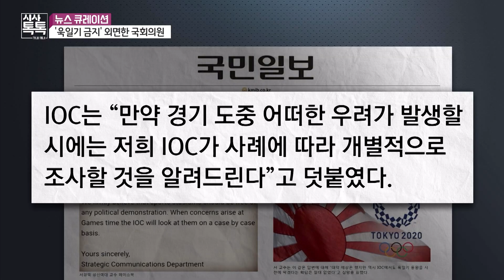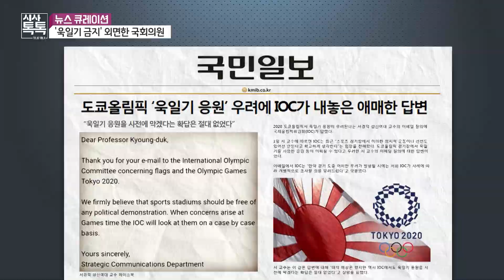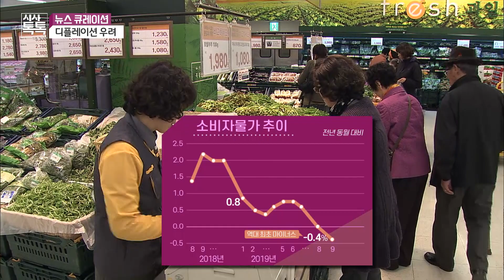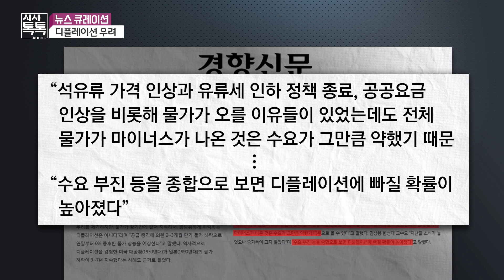욱일기 반입 금지 촉구 외면한 국회의원 | 10월..국정감사의 계절 | 사상 첫 마이너스 소비자물가 | 클래식 허브로 도약하는 대구 | 뉴스 큐레이션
👩‍🏫 Part 1. 한 주간의 주요뉴스를 정리하는 '뉴스 큐레이션'

- '욱일기 금지' 외면한 국회의원
- 2일부터 20대 국회 마지막 국정감사 시작..
- 지난달 소비자물가 상승률 통계 작성이래 처음으로 마이너스로 집계 돼
- 대구 월드오케스트라시리즈, 애호가들의 인기를 끌며 매진되는 공연도 늘어..

👨‍🏫 Part 2. 큐레이션 대담 "클래식 음악의 허브, 대구"

😀 패널
-이형근 대구오페라하우스 관장